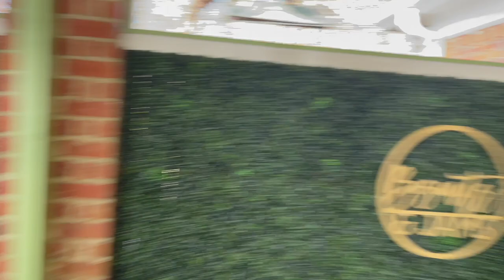MY FIRST FOUNDERS DAY | DELTA SIGMA THETA | 109 YEARS OF SCHOLARSHIP, SISTERHOOD, & SERVICE!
In this episode, DeAvila Sadé, LCSW shares her first Founders Day!
Shop Our Therapeutic Store! (Journals, Worksheets, Etc!)
AskDeAvilaSade.com⁣